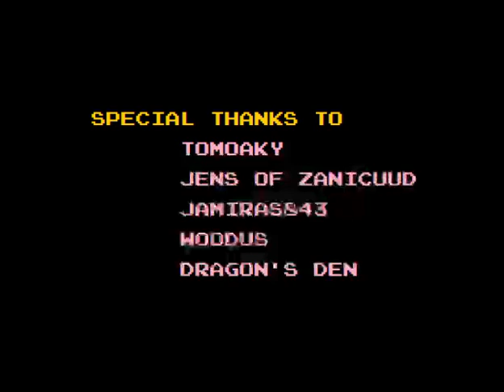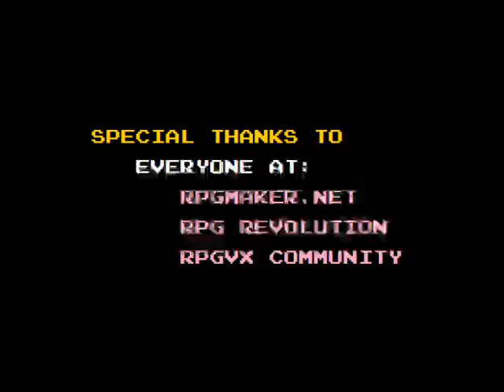Dragon Warrior Classic II: Finale: Urekroll & The End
Now that you are equipped and in a high level we are ready for the last dungeon, hold thigh your wizard's rings and let’s go.
Inside Urekrol castle we will search in the cross made of threes there we will get the enchanted sword, after that we will go to the upper right corner and use the jailor key to access the next area, in there just follow the sole way and be prepared, heal and use the white tile to regain PM, now comes the hard part, follow the path that I marked and get ready for the final fight, heal, check level, equipment and attack urekrol whit all you had, after defeating go back to the previous floor and the real battle will began, do not use magic and try to maintain your characters whit enough PS. after defeated return to Hollpatent and the game is over.